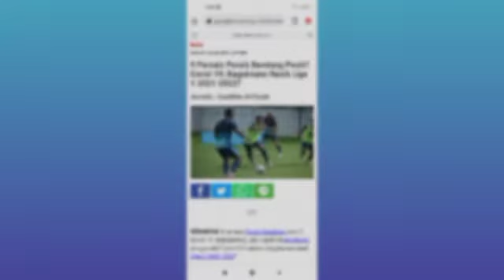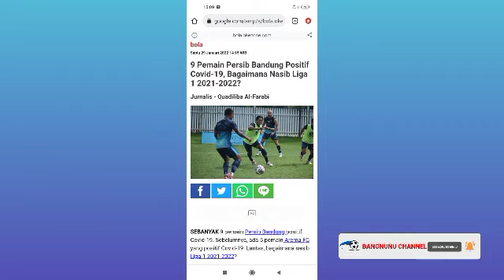GAWAT! 9 PEMAIN PERSIB POSITIF COVID-19 JELANG HADAPI PERSIKABO!PEMAIN INTI ABSEN, SULIT MENANG!!